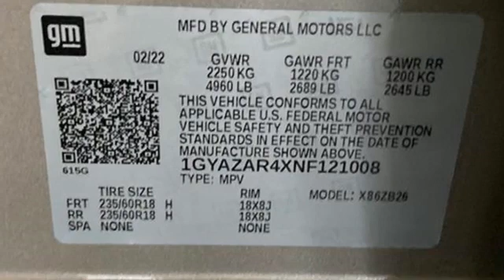New 2022 Cadillac XT4 Miami Fort Lauderdale, FL NF121008 - SOLD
Year: 2022
Make: Cadillac
Model: XT4
Trim: Luxury
Engine: 2.0Ll 4 Cylinder Turbocharged
Transmission: FWD 9-Speed Automatic
Interior: Light Platinum/Jet Black
Stock #: NF121008
VIN: 1GYAZAR4XNF121008

Address:
1240 North Federal Highway